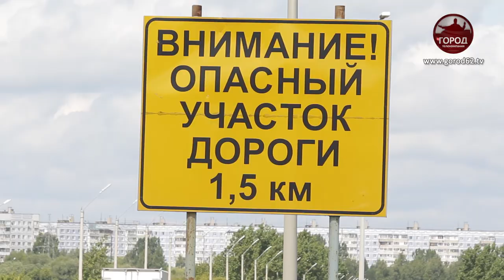В каком состоянии находятся тросовые барьеры на северной окружной?